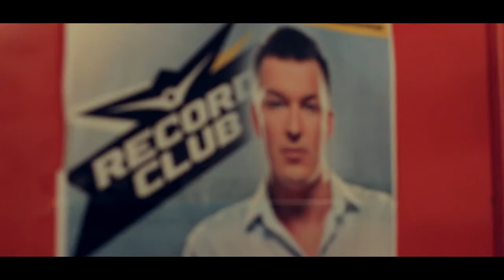FEEL LIVE @ NOVOPOLOTSK, BL, (PLASTLIN CLUB, 19-03-16)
FEEL LIVE @ PLASTLIN CLUB (NOVOPOLOTSK, BL, 19-03-16)
1. Feel & Shannon Hurley - Color The Sky (S7 Music) [TRANCEMISSION]

2. Feel & Adara - Brace For Impact (Original Mix) [SIR ADRIAN]

3. Wiz Khalifa - See You Again (Feel Remix)